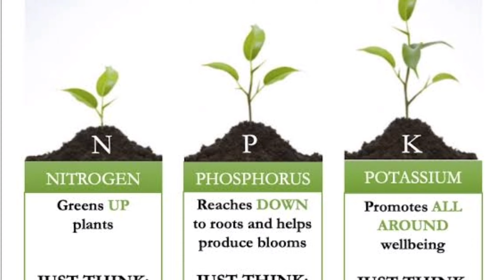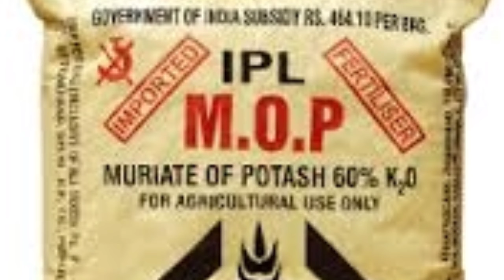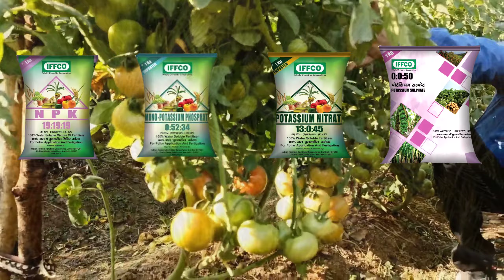पोटाश खाद की संपूर्ण जानकरी | पोटेशियम क्लोराइड | Potash fartilizer | MOP | Muriate of potash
Fertilizer potassium is sometimes called “potash”, a term that comes from an early production technique where potassium was leached from wood ashes and concentrated by evaporating the leachate in large iron pots (“pot-ash”). Clearly, this practice is no longer practical and is not environmentally sustainable.